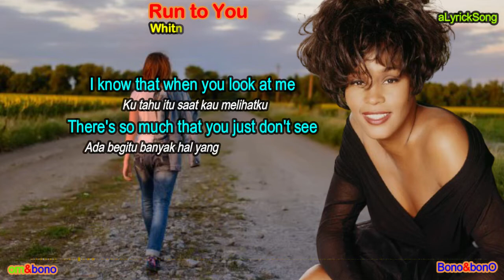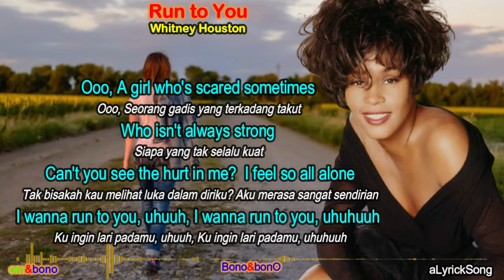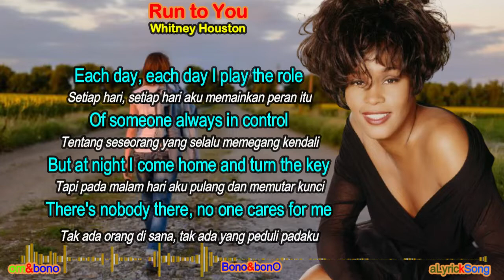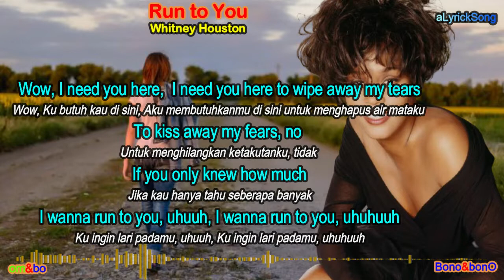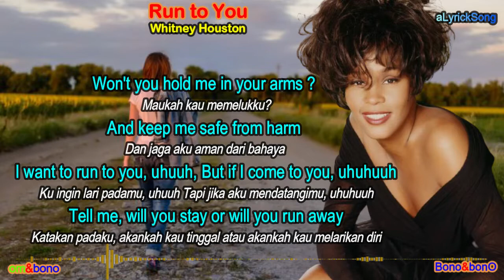RUN TO YOU - Whitney Houston ( Lirik + Terjemahan Indonesia )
Penyanyi : Whitney Houston

Whitney Houston

Oooh-ooh-ooh
Oooh-ooh-ooh

I know that when you look at me
Ku tahu itu saat kau melihatku
There's so much that you just don't see
Ada begitu banyak hal yang tak bisa kau lihat
But if you would only take the time
Tapi jika kau hanya mau meluangkan waktu
I know in my heart you'd find
Ku tahu di dalam hatiku kau akan menemukannya

Ooo, A girl who's scared sometimes
Ooo, Seorang gadis yang terkadang takut
Who isn't always strong
Siapa yang tak selalu kuat
Can't you see the hurt in me?  I feel so all alone
Tak bisakah kau melihat luka dalam diriku? Aku merasa sangat sendirian
I wanna run to you, uhuuh, I wanna run to you, uhuhuuh
Ku ingin lari padamu, uhuuh, Ku ingin lari padamu, uhuhuuh

Won't you hold me in your arms ?
Maukah kau memelukku?
And keep me safe from harm
Dan jaga aku aman dari bahaya
I want to run to you, uhuuh, But if I come to you, uhuhuuh
Ku ingin lari padamu, uhuuh, Tapi jika aku mendatangimu, uhuhuuh
Tell me, will you stay or will you run away
Katakan padaku,  akankah kau tinggal atau akankah kau melarikan diri

Each day, each day I play the role
Setiap hari, setiap hari aku memainkan peran itu
Of someone always in control
Tentang seseorang yang selalu memegang kendali
But at night I come home and turn the key
Tapi pada malam hari aku pulang dan memutar kunci
There's nobody there, no one cares for me
Tak ada orang di sana, tak ada yang peduli padaku

Wow wow,
Wow wow,
What's the sense of trying hard to find your dreams
Apa artinya berusaha keras untuk menemukan impianmu
Without someone to share it with
Tanpa seseorang untuk berbagi
Tell me what does it mean?
Katakan padaku apa artinya?

Maukah kau memelukku?
Tell me, will you stay, or will you, run away, run away
Katakan padaku, maukah kau tinggal, atau akankah kamu, lari, melarikan diri

Wow, I need you here,  I need you here to wipe away my tears
Wow, Ku butuh kau di sini, Aku membutuhkanmu di sini untuk menghapus air mataku
To kiss away my fears, no
Untuk menghilangkan ketakutanku, tidak
If you only knew how much
Jika kau hanya tahu seberapa banyak

Maukah kau memelukku?